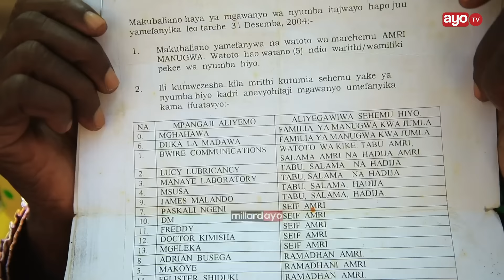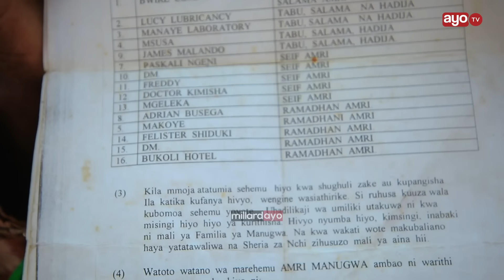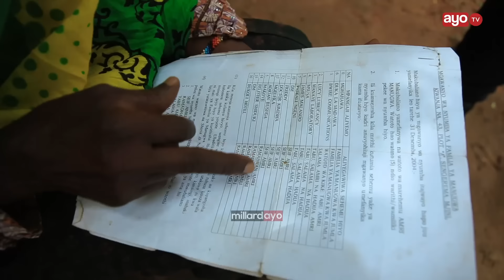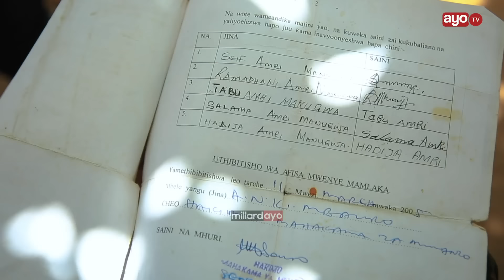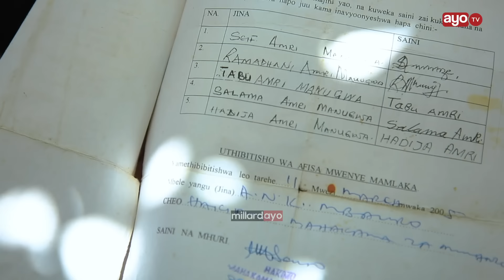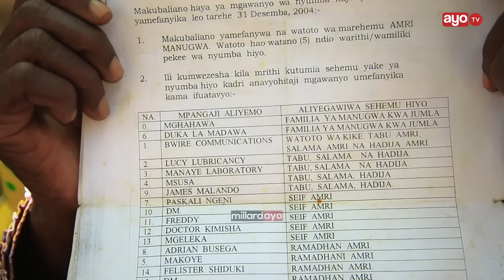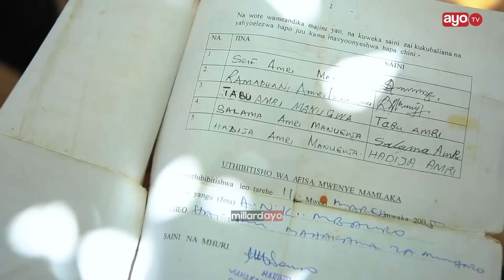NYUMBA YA KIKOGWE (80) YAUZWA NA WAJUKUU WADAI ANA MATATIZO YA AKILI, WAZIRI SILAA ATOA MAAGIZO